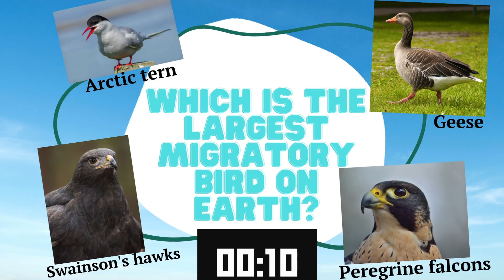Which is the most traveled bird in the world?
The Arctic tern (Sterna paradisaea) is a tern in the family Laridae. This bird has a circumpolar breeding distribution covering the Arctic and sub-Arctic regions of Europe (as far south as Brittany), Asia, and North America (as far south as Massachusetts). The species is strongly migratory, seeing two summers each year as it migrates along a convoluted route from its northern breeding grounds to the Antarctic coast for the southern summer and back again about six months later. Recent studies have shown average annual round-trip lengths of about 70,900 km (44,100 mi) for birds nesting in Iceland and Greenland and about 48,700 km (30,300 mi) for birds nesting in the Netherlands. These are by far the longest migrations known in the animal kingdom. The Arctic tern nests once every one to three years (depending on its mating cycle).